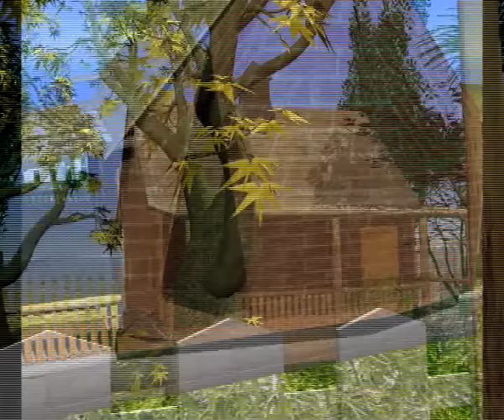Таджикский 3D мультик Медалён